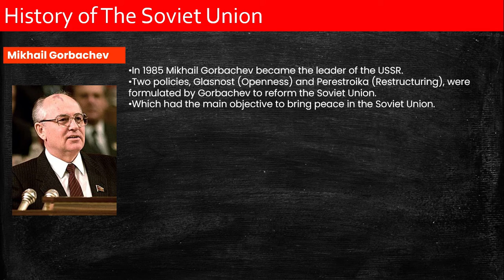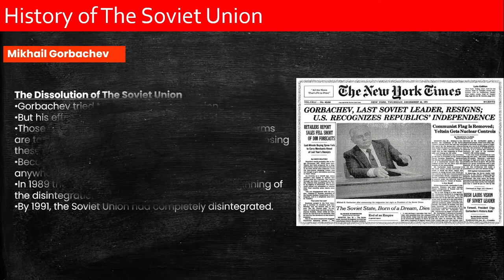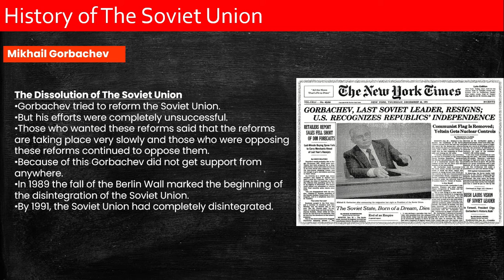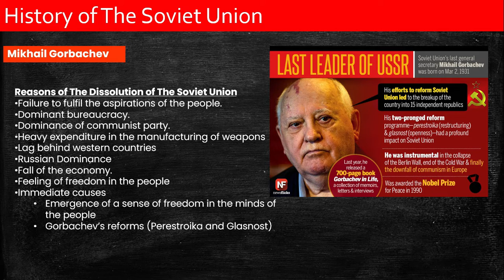ussr Mikhail Gorbachev: The leader who ended rather than started a war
Mikhail Gorbachev, General Secretary of Communist Party of Soviet Union in 1985 initiated the policies of economic and political reforms to democratise the system which were opposed by leaders within communist party and contradictory view of people.Unlike previous Soviet leaders, Gorbachev did not intervene when popular protest movements swept across the Communist countries of Eastern Europe in 1989 and the Berlin Wall fell.
the end of bipolarity class 12 notes pdf download,
the end of bipolarity class 12 notes handwritten,
the end of bipolarity class 12 pdf,
the end of bipolarity class 12 important question answers,
the end of bipolarity class 12 mcq,
the end of bipolarity class 12 notes study rankers,
the end of bipolarity class 12 ppt,
the end of bipolarity class 12 notes my cbse guide,
end of bipolarity class 12 pdf,
the end of bipolarity class 12 notes,
the end of bipolarity class 12 notes pdf,
the end of bipolarity introduction,
The Socialist Revolution in Russia in 1917 gave birth to USSR with inspiration of socialism, based on following principles:-

To ansure a minimum standard of living for all its citizens
The government subsidised basic necessities
Productive assets were owned and controlled by the state.
2.    Russia was the only republic among fifteen republics who dominates everything and  people from other regions felt neglected and often suppressed.

3.    Soviet Union lagged behind the west in technology, infrastructure and could not fulfil political aspirations of people.

The Soviet system, however, became very bureaucratic and authoritarian, making life very difficult for its citizens.
Lack of democracy and the absence of freedom of speech stifled people who often expressed their dissent in jokes and cartoons.
Most of the institutions of the Soviet state needed reform: the one-party system represented by the Communist Party of the Soviet Union had tight control over all institutions and was unaccountable to the people.
Soviet invasion of Afghanistan in 1979 also weakened the system furthermore.
This is SESHU CHEERA, Holds a Master's degree in Political Science, UGC-NET in 2008. I have a passion to teach. I try my level best to teach any topic with relevant examples.